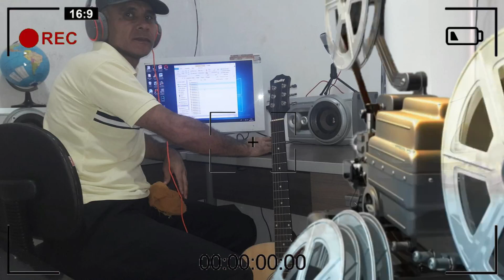IMAGENS AÉREAS MIMOSO 2#LUIS EDUARDO MAGALHÃES BAHIA#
mimoso 2, luis eduardo magalhaes, ba